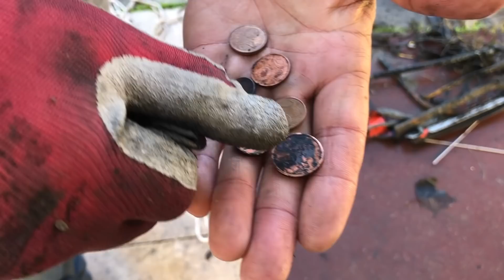LA POLICE LES CHERCHAIT ON LES A TROUVEES CHRISDETEK A CETTE PECHE A L'AIMANT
La police les cherchait on les a trouvées dans l'eau ChrisDetek. Short video de peche a l'aimant et de depollution de la nature et comment enlever la pollution de l'eau et faire la protection de la planete et de l' environnement. Pas de restauration de pistolet ni de revolver mais une belle decouverte.

➰ ME SUIVRE ➰

➰ MES RECOMMANDATIONS ➰

●▬▬▬▬▬▬▬▬๑๑▬▬▬▬▬▬▬▬▬●